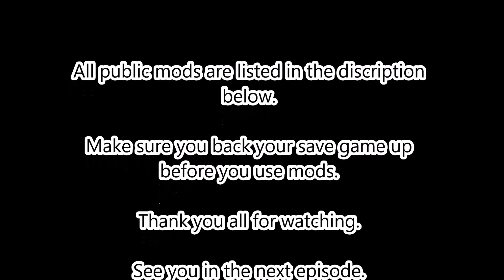VTDD: Episode #172 (With Voiceover & Music)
Welcome to My new Euro Truck Simulator 2 series. Virtual Truck Driver Diary will show you footage from my in game deliveries. Join me as I truck through some beautiful scenery and go from country to country. In my trusted Scania R580 V8 modified by Apollo 3D, I will attempt to travel through all the towns and cities in the Game.

Only the exterior of the truck has been modified by Apollo 3D.

**All SwiftGroup mod’s you see in the video are private unless you are in the SwiftGroup VTC**

** FULL CREDITS TO THE SOUND MODDER & THE 2 INTERIOR MODDERS **

                                ** The Interior mods:  **

For all other mod’s then check out: ets2.lt/en for more mods

The best way to find this is through their YouTube channel

SCS Software
Vehicle Simulation Game
Video Game